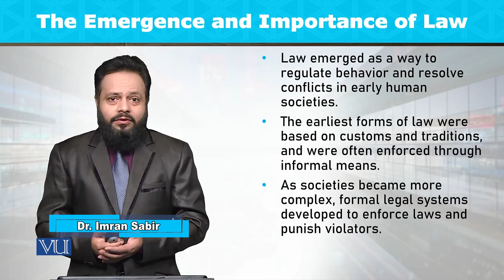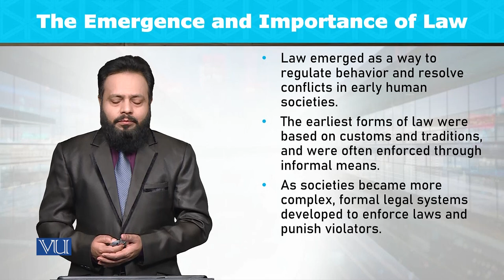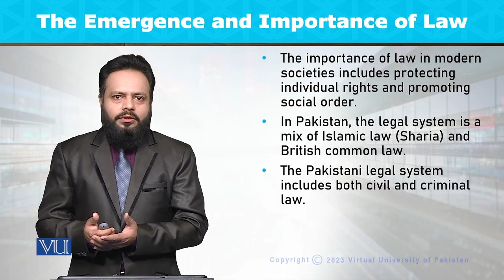The Emergence and Importance of Law | Introduction to Sociology | SOC101_Topic106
Topic106: The Emergence and Importance of Law,
By Dr. Imran Sabir